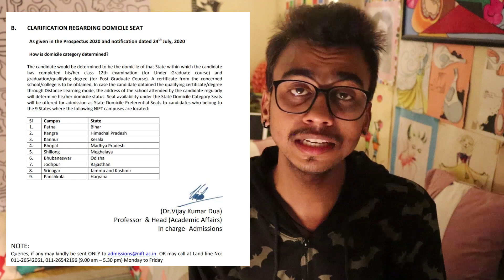FOUR IMPORTANT NOTIFICATIONS FOR NIFT COUNCELING 2020 EVERYONE ONE MUST HAVE TO KNOW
preparations

. online registration for counseling (2020)

BEST BOOK FOR NIFT and NID
Guide for NIFT/NID/IIFT 2018 Paperback - 2017

. Digilocker